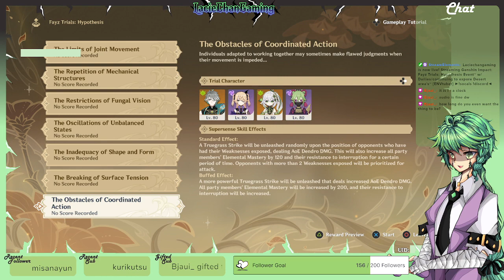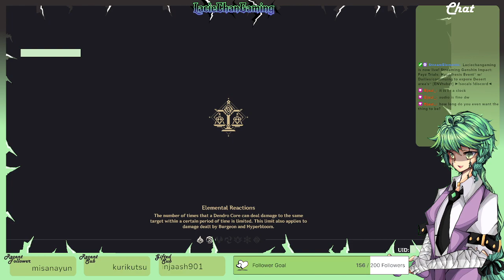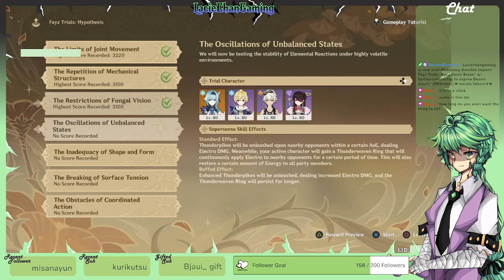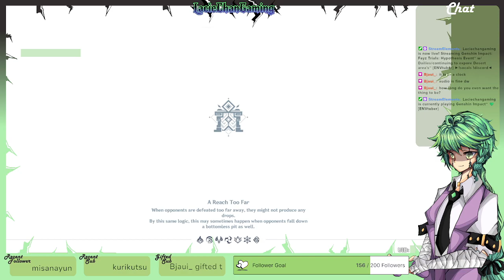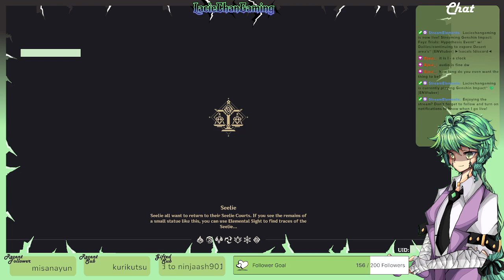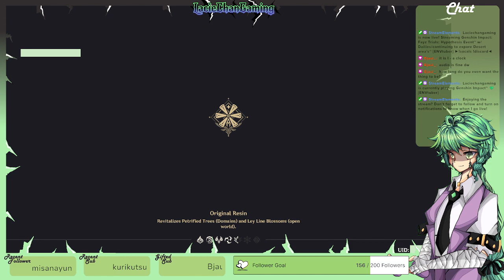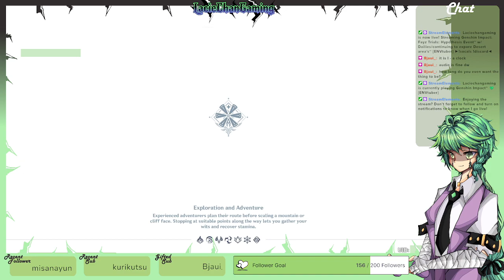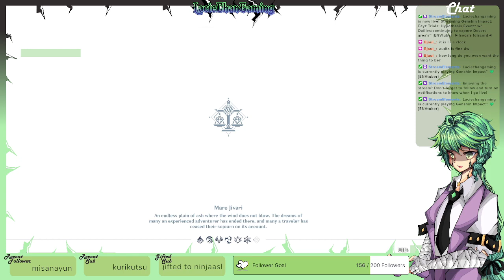[29/06/2023] Genshin Impact 3.7 ~ Fayz Trials: Hypothesis Event! [ENVtuber]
(-157th Stream-) This video is a VOD that was exported from Twitch, it was streamed on 29th June 2023 at 11am BST. I was playing Genshin Impact.